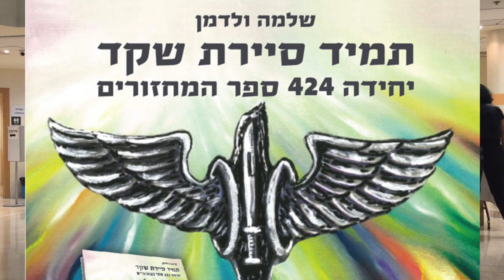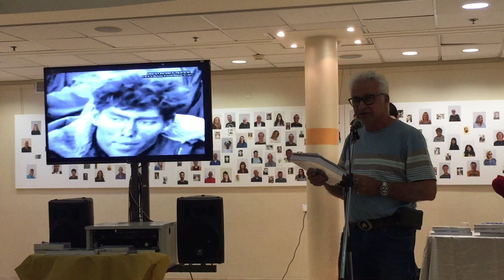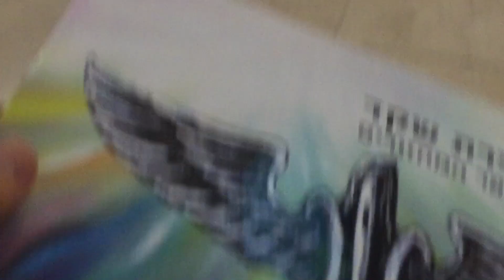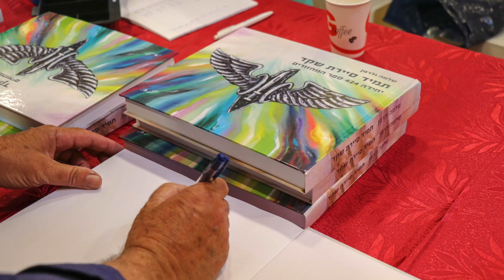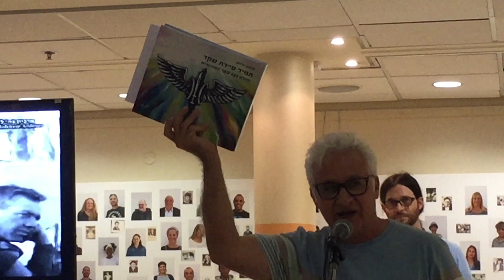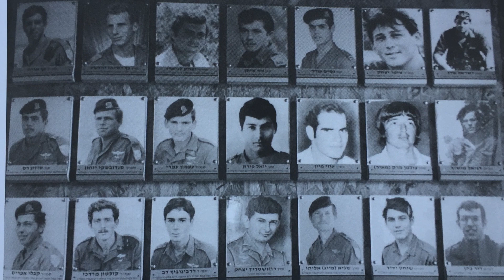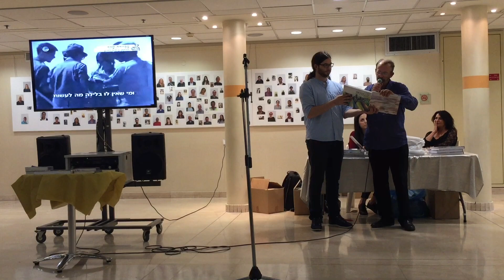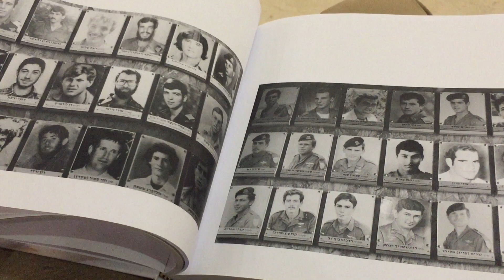״תמיד סיירת שקד״ -ספר המחזורים-השקת הספר של שלמה וולדמן 29.5.2018